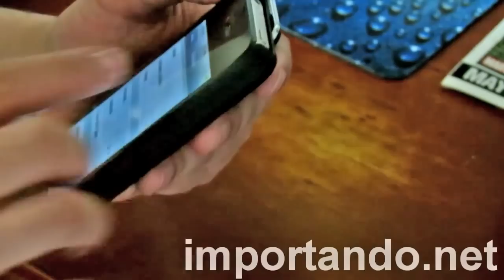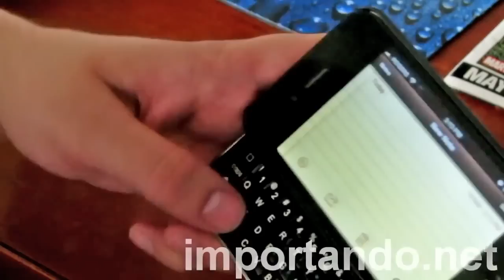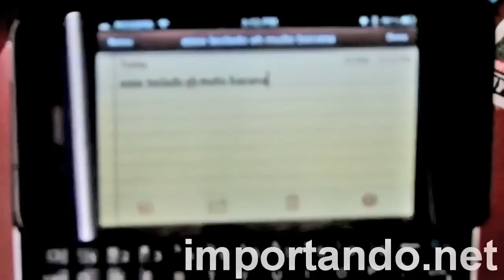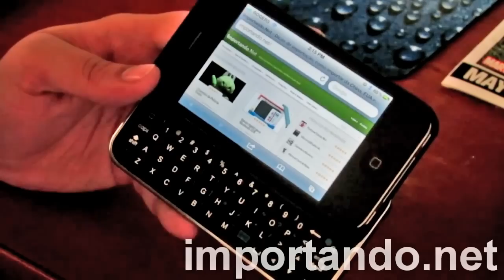Case com Teclado Bluetooth para iPhone 4 e 4S da DealExtreme